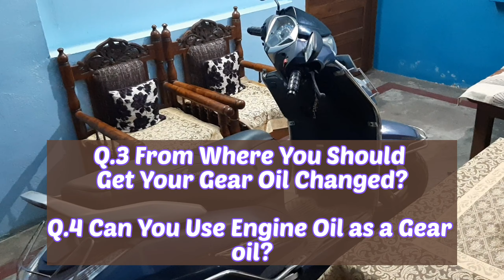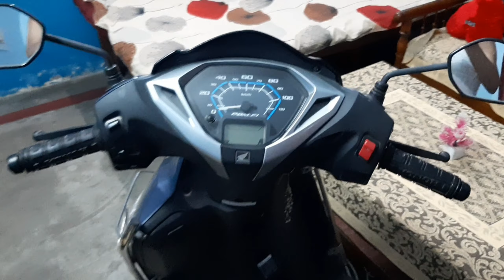Should We Have To Change Gear Oil Every Month? Showroom/Local Garage? || Engine Oil as a Gear Oil?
hello everyone is video mein maine aapko bataya hai ki kya aap apni gadi ka gear oil harmanth change kar sakte hain and kya aap apni gadi ka gear oil showroom se change karvayen ya FIR local garage se Kya Ham apni gadi Mein engine oil ko gear oil use kar sakte hain?